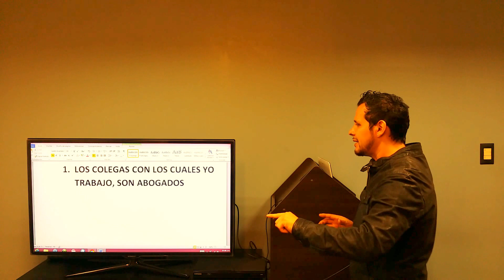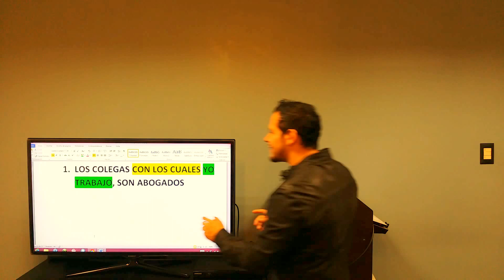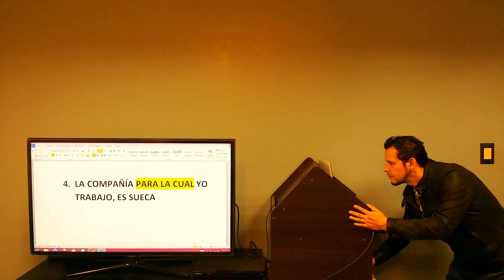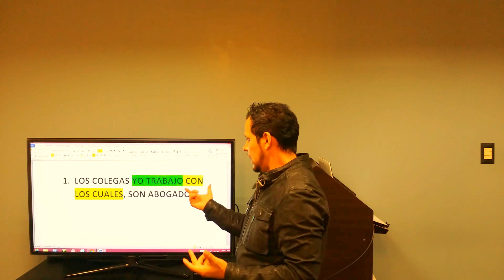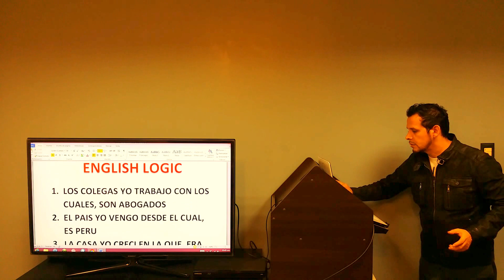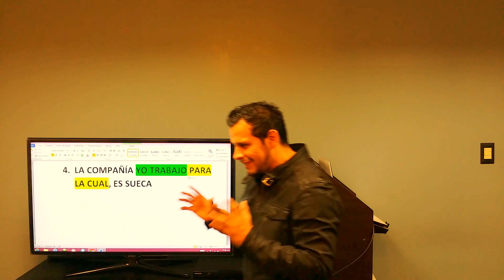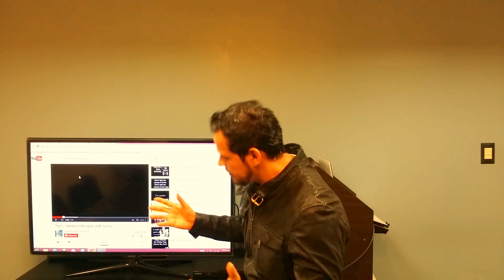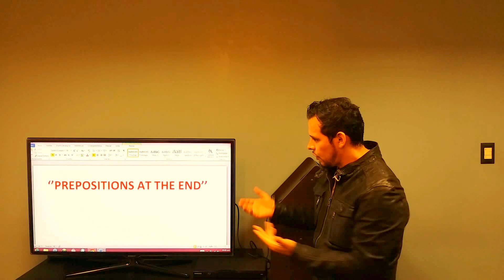PREPOSITIONS AT THE END - The IELTS n TOEFL iBT Trainer - PART II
IELTS n TOEFL iBT Trainer explains how to come up with sentences featuring 'prepositions at the end' through 4 simple, thoroughly explained steps which will certaily make possible for a few people to start applying them without the fuss.

Follow these 4 steps and practice your way to a near-native level.

Want more user-friendly explanations, and REALLY LEARN English for a change?

The IELTS n TOEFL iBT Trainer.
Av. Cuba 466 - Jesus Maria
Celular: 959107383